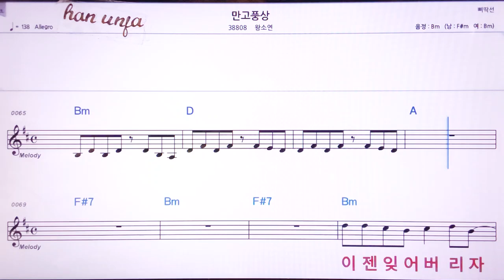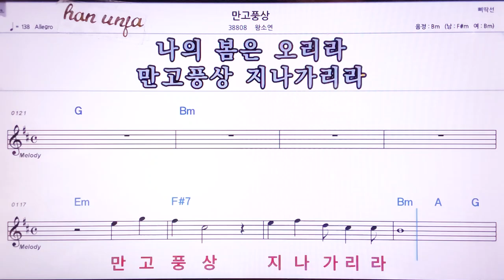💖만고풍산/왕소연 👍MR,노래방, 악보, 코드,Karaoke With Sheet Music